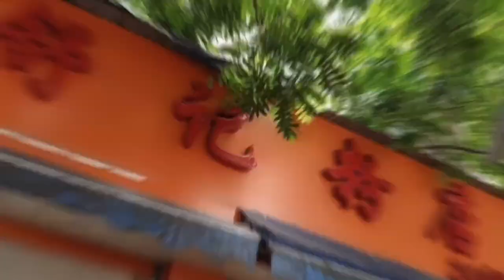只有在南宁才能吃到的地道美食，号称广西三大粉王之一！